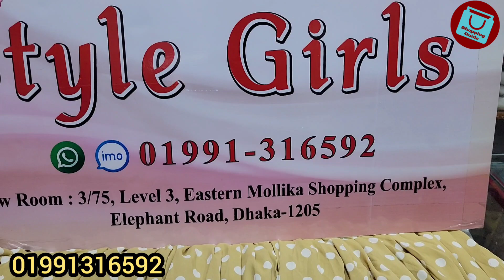মাথাখারাপ কিউট কিউট প্রিন্ট/কালারের ওয়ানপিস লং গাউন | Onepiece Gown long tops wholesale collection